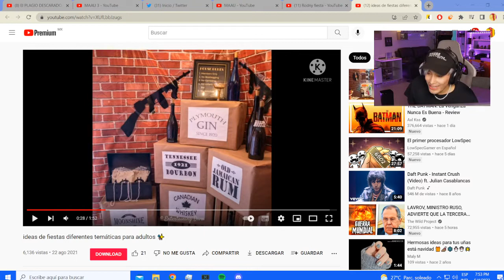Se viene la fiesta de late y puchini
Maau nos informa que este viernes o sabado late hara una fiesta junto con el puchini